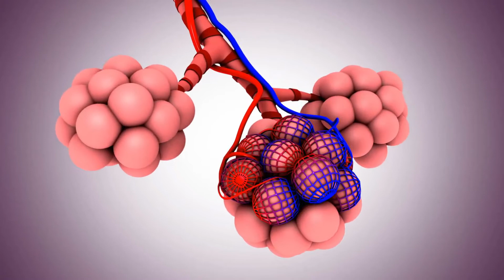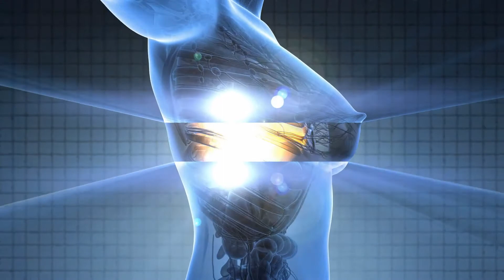Was ist ein hochintensiver fokussierter Ultraschall?